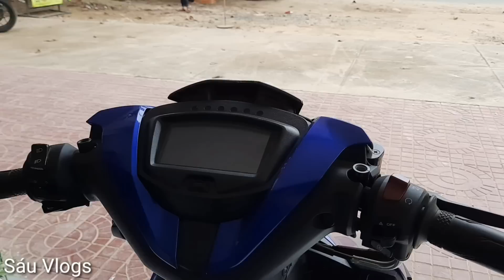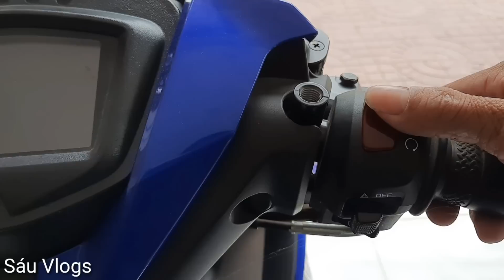Mua Yamaha Mx King 150 hay Đợi Exciter 155vva 2021| Giá Xe Mx King 150 Hạ Giá Kỉ Lục | Sáu Vlogs